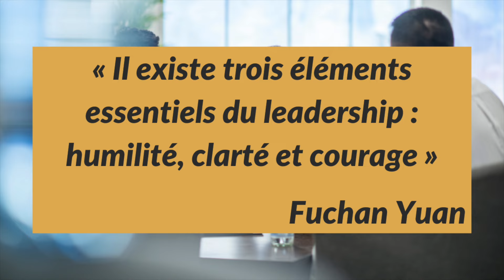Leadership inspirant : cultiver l'excellence et motiver son équipe